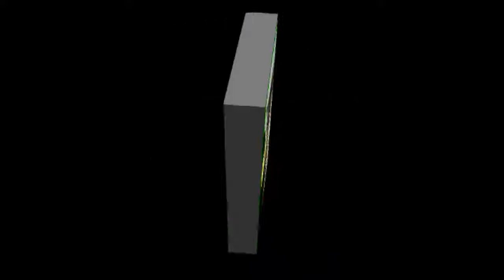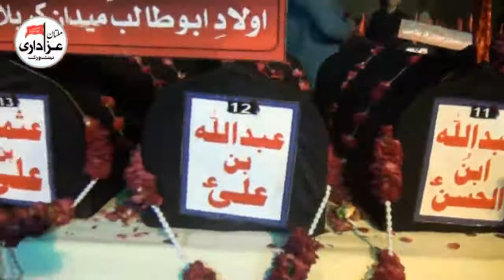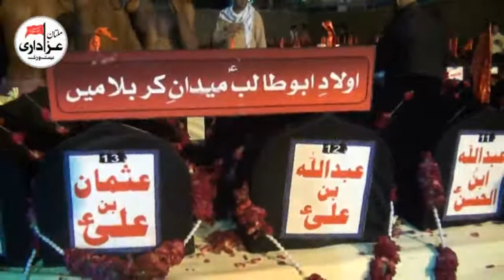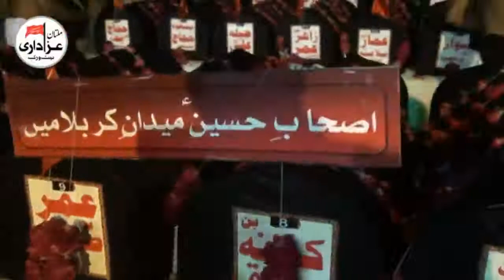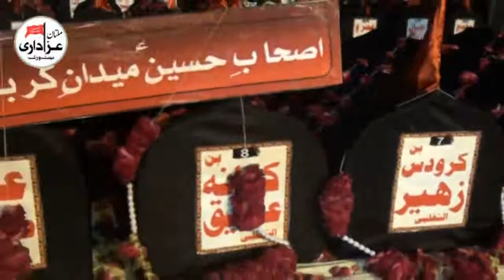Majlis 27 Oct 2017 | 72 Taboot | Darbar Shah Shams Multan